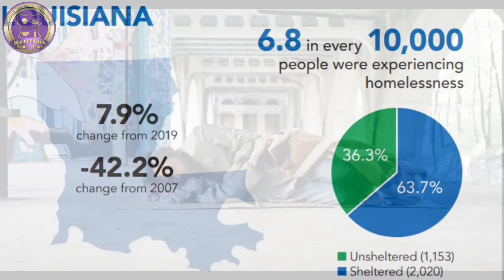Announcements for the week